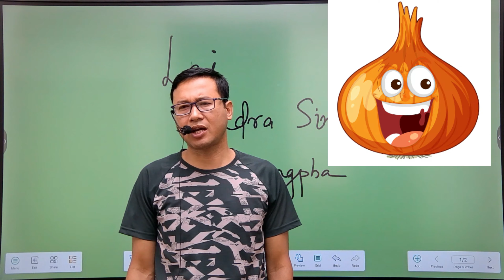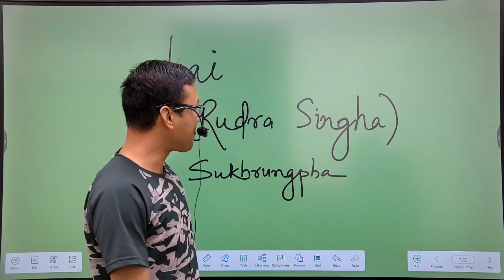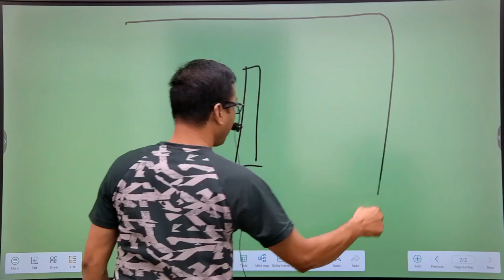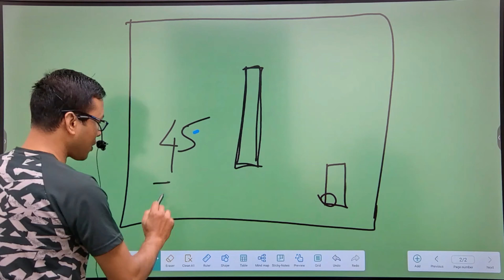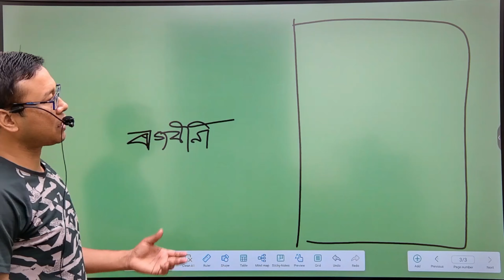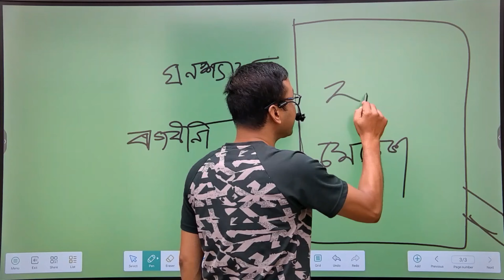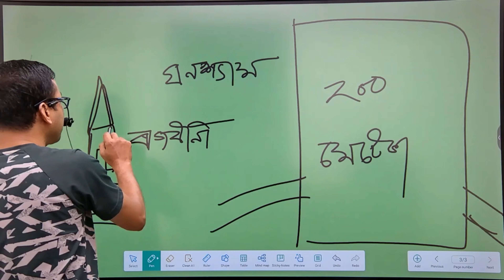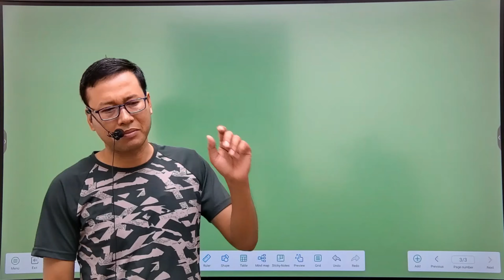Assam and Its People (Assam History) l Very important for SI, UB, AB, TGT, PGT.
ASSAM HISTORY FOR SI, AB, UB, TGT, PGT AND RRB I
Assam history is very important for any competitive exam held in assam state. In this video i have discussed very famous king Rudra Singha. Assam and its people, the topic is also a part of the video.